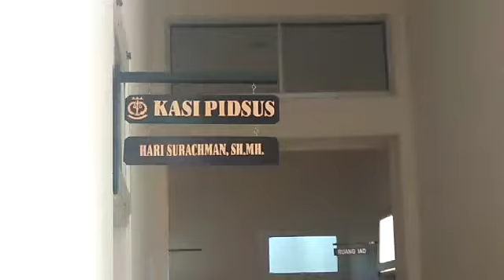Kamis Jelang Malam Jumat Kliwon Kejari Sinjai Giring Kepala Desa Arabika Ke Lapas Kelas 1 Makassar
Kejadian yang menimpa A. Baso Ag ini merupakan seolah menjadi kado yang dipersembahkan oleh Kejari Sinjai dalam menyambut hari kemerdekaan Indonesia yang ke 74